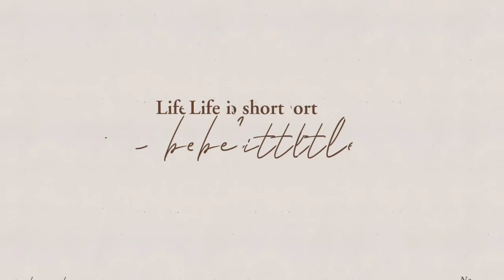My Tiktok Compilation Vol.1